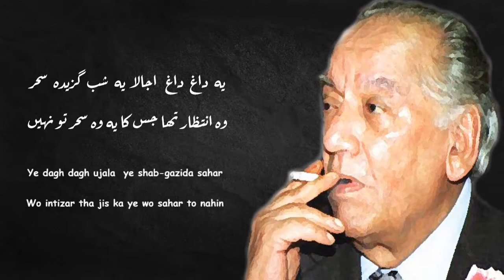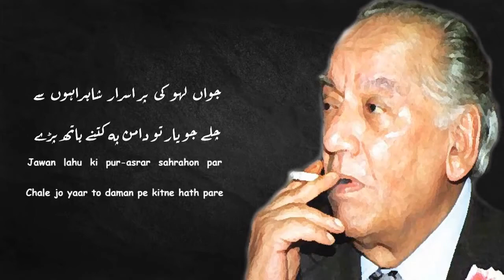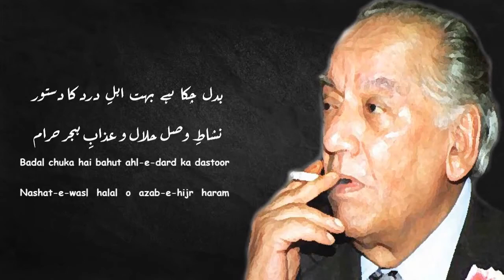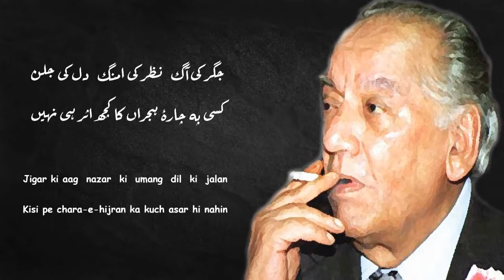Sub'h-e-Aazadi | Faiz Ahmad Faiz | Chale Chalo Ke Wo Manzil Abhi Nahin Aai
Dagh Dagh : Full Of Scars
Shab-Gazida : Injured By Night
Sahar : Morning
Shab-e-Sust-Mauj : Slow Wave Of Night
Safina-e-Gham-e-Dil : Ship Of Sorrow Of Heart
Pur-Asrar : Mysterious
Shahrahon : Highways
Dayar-e-Husn : Region Of Beauty
Be-Sabr : Restless
Khwab-Gahon : Bedrooms
Rukh-e-Sahar : Face Of Morning
Lagan : Affection
Qarin : Close
Haseenan-e-Noor : Beauties Of Brightness
Subuk : Light
Firaq-e-Zulmat-o-Noor : Separation Of Dark And Light
Wisal-e-Manzil-o-Gaam : Union Of Destination And Steps
Ahl-e-Dard : Compassionate People
Dastoor : Customs
 Nashat-e-Wasl : Ecstasy Of Union
Halal : Permissible
Azab-e-Hijr : Torture Of Separation
Haram : Forbidden
Chara-e-Hijran : Cure For Separation
Nigar-e-Saba : Picture Of Morning Breeze
Charagh-e-Sar-e-Rah : Lamp Of The Way
Girani-e-Shab : Heaviness Of Night
Najat-e-Dida-o-Dil : Salvation Of Eyes And Heart